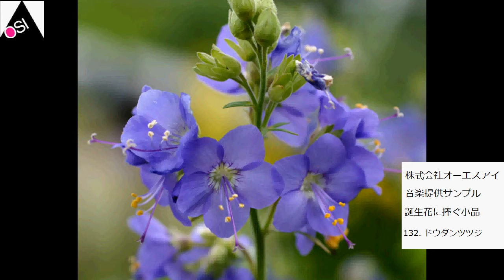【1日1曲作曲チャレンジ】 誕生花に捧ぐ小品 130 ハナシノブ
【はじめに】
当動画は弊社音楽制作部による楽曲サンプルとなります。
楽曲制作のご依頼は

【楽曲解説】
「お待ちしています」という花言葉を持つ「ハナシノブ」を題材としたピアノ曲となっております。

それではお楽しみください。
※こちらの楽曲は機械音源による演奏となります。